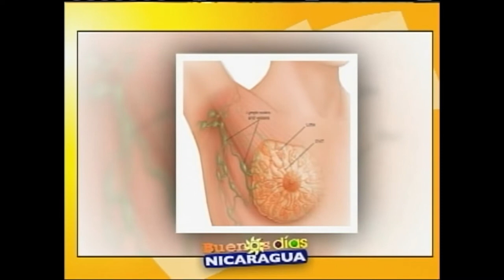Cancer de Mama, el diagnóstico a tiempo salva tu vida